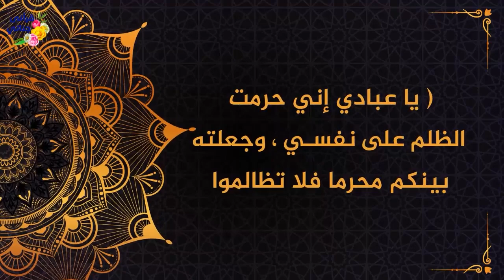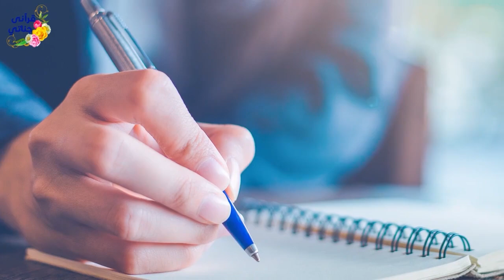قصص رائعة الرضا والزواج